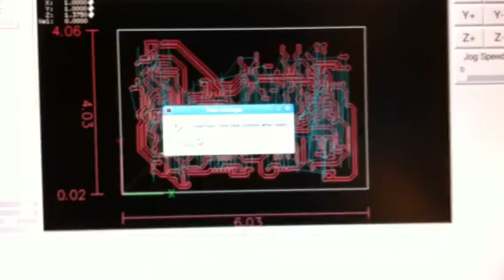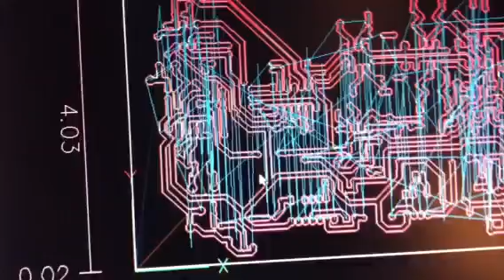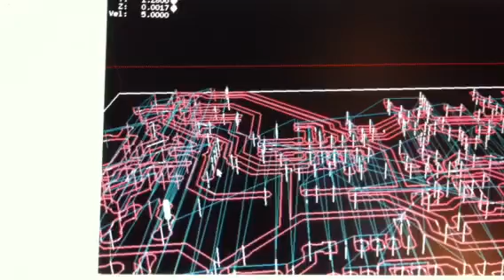Fireball V90 CNC drilling Bandido PCB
Fireball V90 CNC drilling PCB for Bandido metal detector.